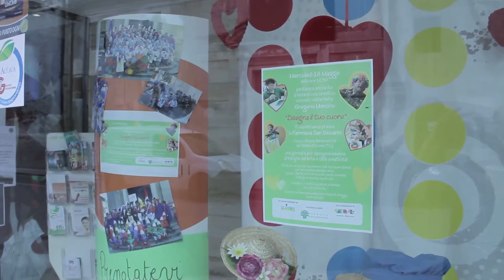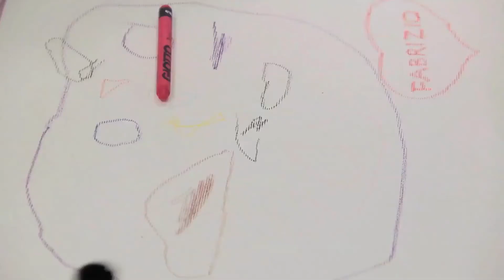Farmacia San Giovanni di Albiano d'Ivrea, "Disegna il tuo Cuore"